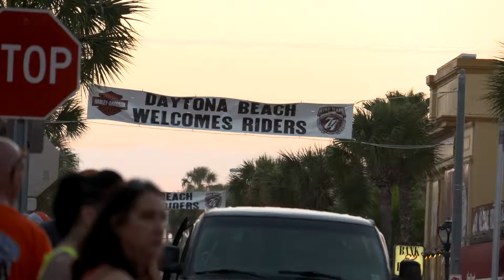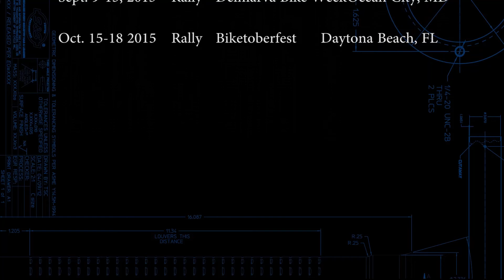Editing Sample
Camera Obscura Sample